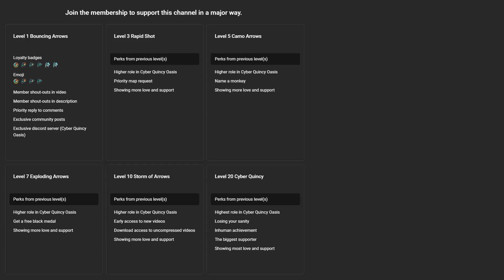How to Beat PHAYZE Elite with Lazy Farming — Resort (BTD6)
Bloons TD 6 Boss Event strategy and guide to beat Phayze Elite on Resort.

Easy to follow, step by step tutorial to get your rewards!

Don't worry if you're not able to do so just yet. There are numerous ways you can show your support.

- Super Thanks would be greatly appreciated

Your support means a lot to me! Thank you and have a great day!

~unescaped

- No Banana Central
- No BRFs
- No Banks
- No IMF Loans
- No Monkey-Nomics
- No Big Monkeyopolis
- No Sniper Farming
- No Overclock

Let's get lazy!

This guide was completed without any Monkey Knowledge points. If you have some or all of them, then you'll have an easier run!

Executive Producers: WolfPack 1030, Sd EE

(Go check his channel, he makes cool BTD6 videos too!)

Walkthrough guide summary:

R1 Dart.
R6 Ben.
- Sub.
- 2 x 200 Farm.
- Engineer.
- 2 x 200 Farm.
R24 002 Dart.
- 1 x 200 Farm.
- 003 Engineer.
- Alchemist on Strong.
R29 Sell Sub, Get 014 Engineer.
- 002 Village.
- 1 x 203 Farm.
- 023 Dart.
- 2 x 203 Farm.
- 102 Village.
- 2 x 203 Farm.
R37 003 Boat.
R39 004 Boat.

R40 Sell Alchemist, Get 042 Boat on Strong.
- Sell 2 Farm and Engineer when we have $14,000 to get 052 Boat.
- 104 Ninja on Strong.
- 032 Wizard.
R49 Sell Ninja, Pirate Lord, and Dart.
- 3 x 002 Village.
- Farm + 105 Village.
- 3 x 203 Farm.
- Sell 002 Village, Get 1 x 203 Farm.
- 032 Sniper + 300 Alchemist.
- Get 10 Marketplace in total.
- 102 Village.
- Get 22 Marketplace in total.
- 400 Alchemist.
- 205 Village.

R60 Sell 102 Village, Buy 250 Dartling.
- 025 Boat.
- 7 x 024 Boat.
R67 Sell MAD when boss is dead.
- Get Monkey Wall Street (below Monkeyopolis).
- Upgrade Marketplace to Central Market.
R75 Elite Sniper on First.
- Continue getting 22 Central Market.
- 104 Village.

R80 Sell Farm in the center, Get 3 Tier-5 Darts.
- 2 x 040 Darts + 23 x 022 Darts.
R82 Sell Farm to get Dart Paragon.
- Get back Central Market.
- 025 Ace.
- 520 Ace on Figure Infinite.

R100 Sell 2 x 004 Boats, Buy 500 and 050 Boats.
- Sell Farm, Get Boat Paragon on Strong.
- 005 Boat.
- 5 x 004 Boat.

R120 Sell! Sell! Sell!
- 8 x 004 Aces + 17 x 022 Aces.
- Get 050 Ace in the center and upgrade it to Ace Paragon.
- Buy Cripple MOAB on Strong (520 Sniper) + 200 Village.
- Get 500 Alchemist because why not.

R129 Victory!

Songs used in this video:
43 Moab! I'm Just Your Problem!
44 All Blooned Up Inside
45 Candy Kingdom
46 Bloons on Fire
47 Jumping Jalloons
48 Just Another ZOMG
55 Don't Stop Pop
56 Pop Goes The Camo
57 Helium Heights, Pt. 2
58 Monkey Lane Sub Boss, Pt. 1

00:00 Early Game
06:04 Tier 1
12:21 Tier 2
18:05 Tier 3
21:20 Tier 4
24:53 Tier 5